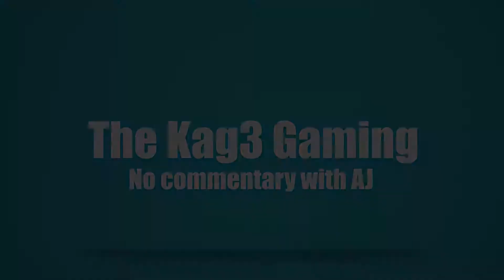Let's Play! Uncharted: The Lost Legacy No Commentary Part 13 (PS4 Pro)